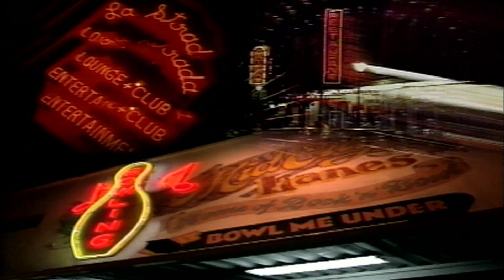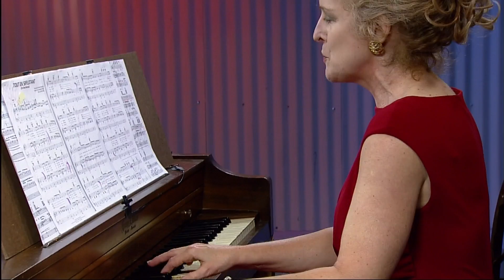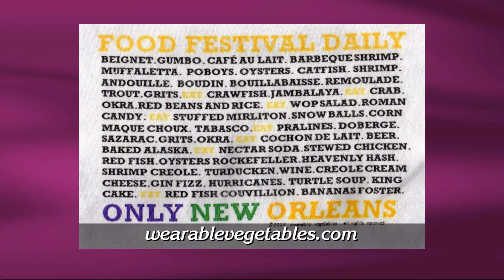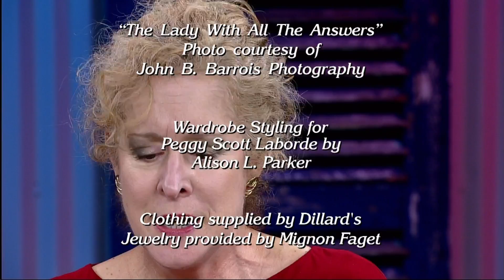Steppin' Out - April 10th, 2015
Host Peggy Scott Laborde welcomes Poppy Tooker, Alan Smason, WWNO Radio's Fred Kasten, to talk about his music interview series at French Quarter Fest, and pianist/singer Giselle Bonfaire, who performs on the program.